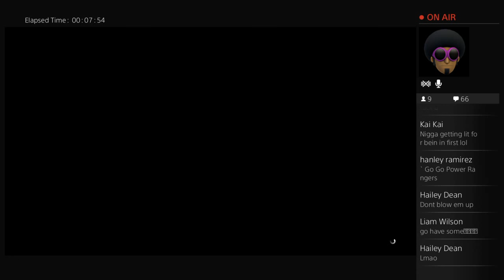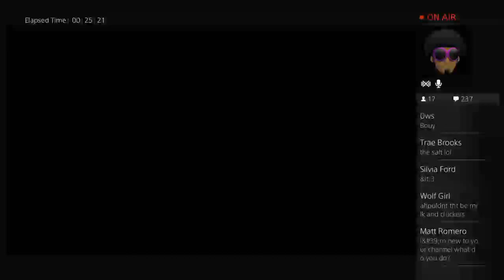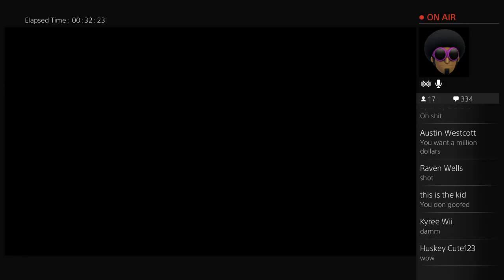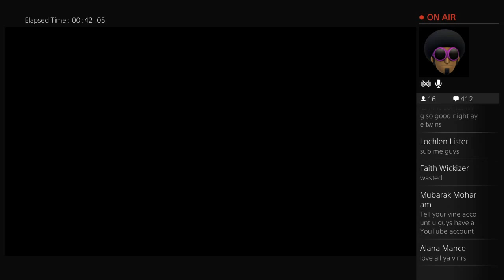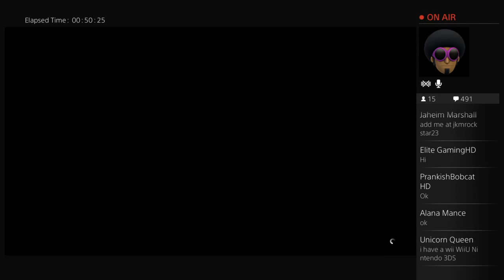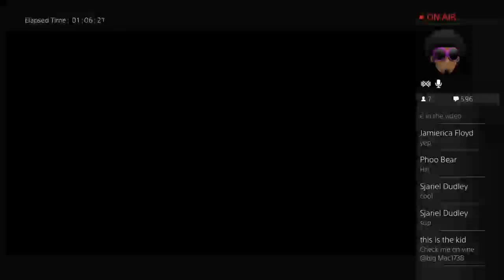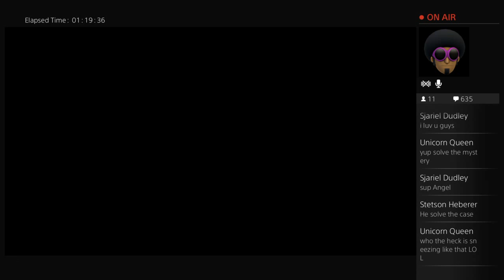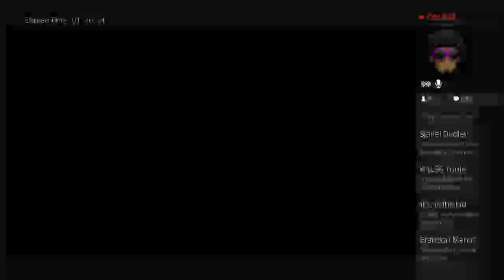ATG Plays GTA V RACES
Too damn funny